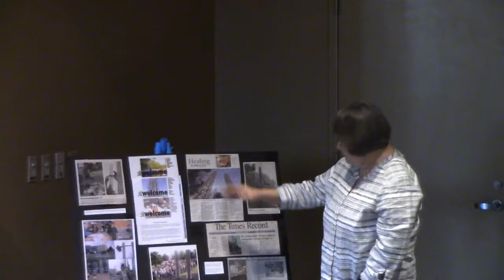Chats Panel: Memoir workshop authors read their accounts of love, childhood, aging, and more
Memoir workshop authors read their accounts of love, childhood, aging, and more at an April 2018 Skidompha Library Chats with Champions panel discussion, moderated by Barbara Burt.

The Chats with Champions Committee invited writers who participated in the “From Memory to Memoir” workshops held in 2017 by Barbara Burt.

The writers read aloud their submissions at the Chat produced a collection of their efforts in a 125-page book, "Stories that Connect Us."

All the stories and poems were written and/or worked on during the workshops. The presentations include accounts of love, childhood, work, aging, family ties, fun, sorrow, and joy--feelings and experiences we all may share as we travel along life's journey. The writers are not professional; in most cases, their stories and poems appearing in the book are their first published works.

The writers contributing to the book include Dave McHold, Nancy Prisk, Bob Crink, Chris Chapman, Sharon Abair, Kitty Hartford, Pat McHold, Grizel Barreto, Gail Ruwe, and Margaret Coolong. They all live in midcoast Maine.

Barbara Burt, who leads the “From Memory to Memoir” workshops, is a long-time area resident and a member of the Transformative Language Arts Network. She weaves her background in writing, editing, education, communications, leadership, and music, and believes in the therapeutic value of personal narrative.